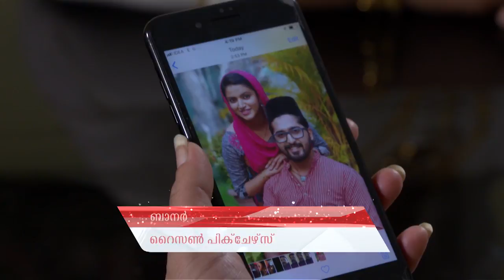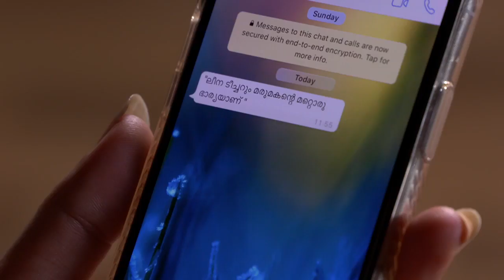STAR BHARYA 593 TD 02 05 18